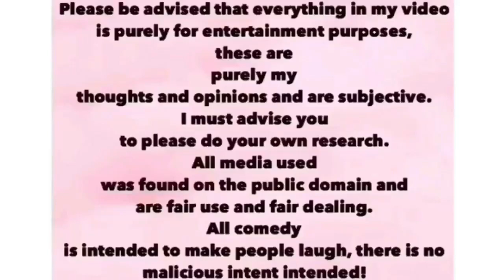MEGHAN & HARRY BRANDED IRRELEVANT IN USA BY PEREZ HILTON 😩🔥